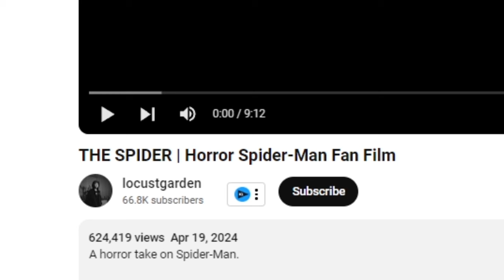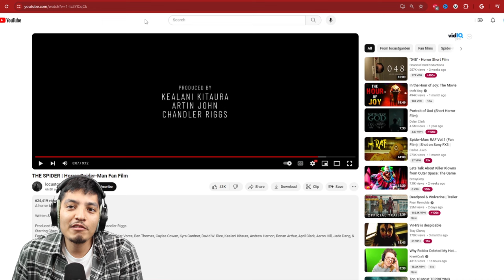Spider man horror film | THE SPIDER - Horror Spider Man Fan Film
Spider man but its a horror film!